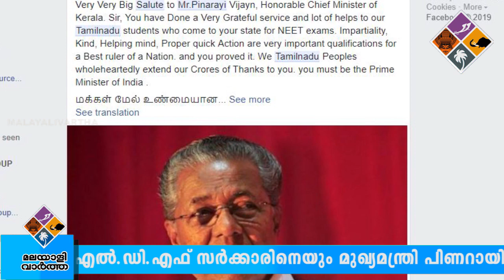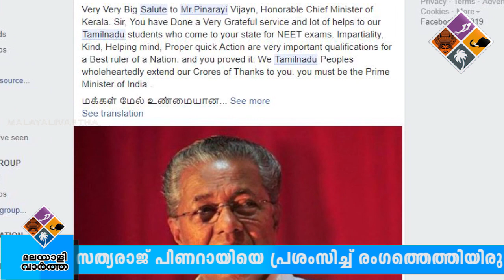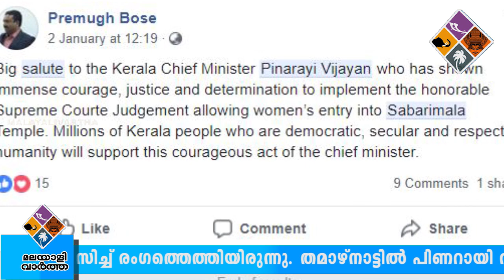പിണറായിയെ വാഴ്ത്തി പോസ്റ്ററുകള്‍